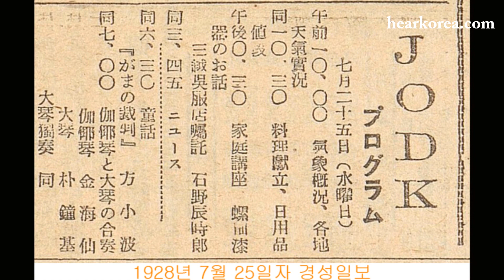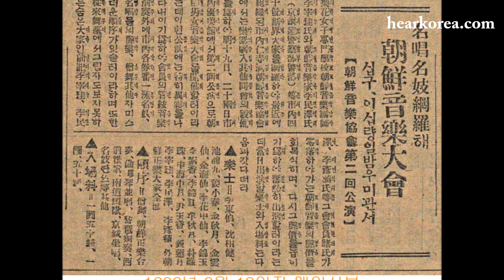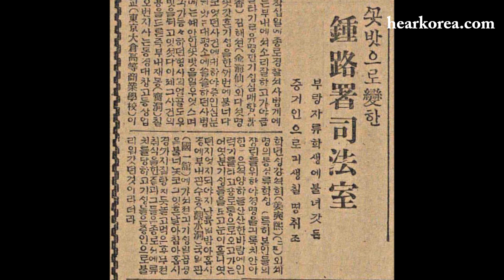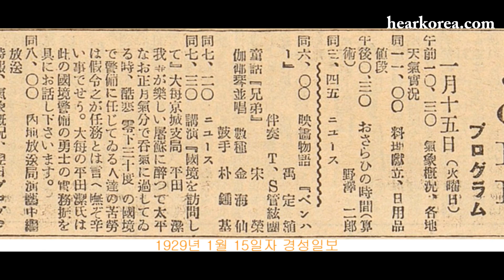김해선 가야금산조 진양조 Haesun Kim: Kayakum Sanjo 'Jinyangjo'(장고:한성준) 1925년 녹음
김해선 명인 가야금산조 진양조(장고:한성준) 1925년 녹음
이보형 국악학자→국악음반박물관 제공 복사본 녹음
Haesun Kim(Kayakum maestro): Kayakum Sanjo 'Jinyangjo'(Korean classical improvisation)

Korean Classical Music Record Museum(1MC)
닙보노홍 K506-A 長洋調散調 장양조산조(伽倻琴獨奏) 金海仙 韓成俊